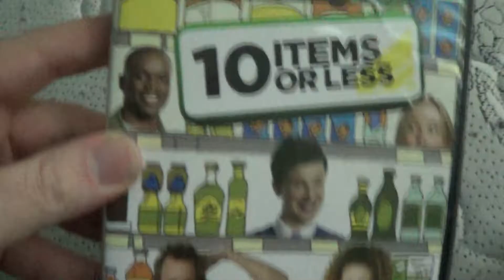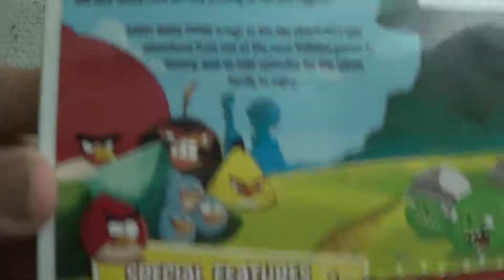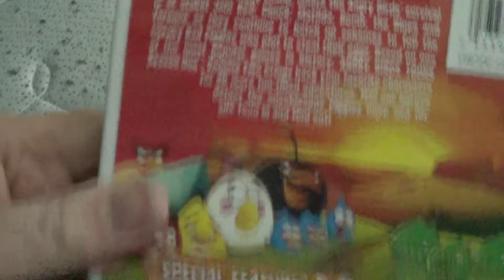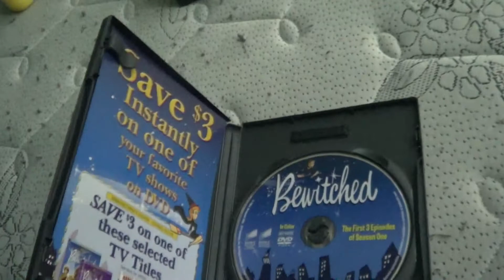My Sony TV DVD Collection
here is my Sony TV DVD Collection . i have 4 DVDs